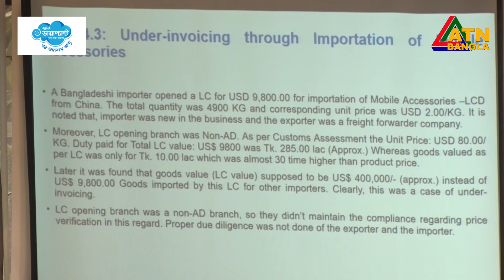পোশাক শিল্পের মাধ্যমেই বিদেশে সবচেয়ে বেশি অর্থপাচার হয়- বলছেন গবেষকরা। ATN Bangla News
একক খাত হিসেবে পোশাক শিল্পের মাধ্যমেই দেশ থেকে সবচেয়ে বেশি অর্থপাচার হয় বলে জানিয়েছে বাংলাদেশ ইন্সটিটিউট অফ ব্যাংক ম্যানেজমেন্ট-বিআইবিএম।